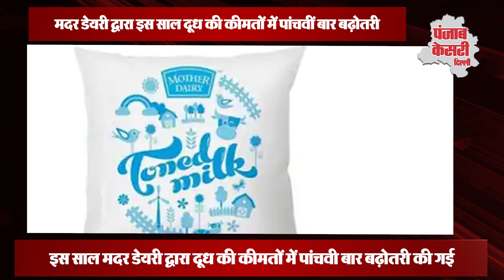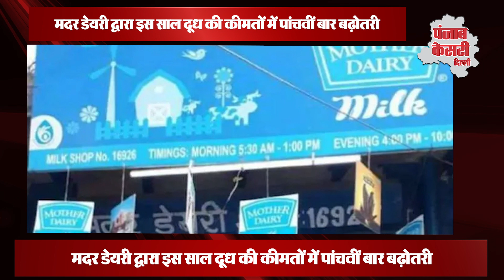Mother Dairy Milk Price Hike : एक बार फिर मदर डेरी ने बढ़ाए दूध के दाम, जानिए क्या है नई कीमत